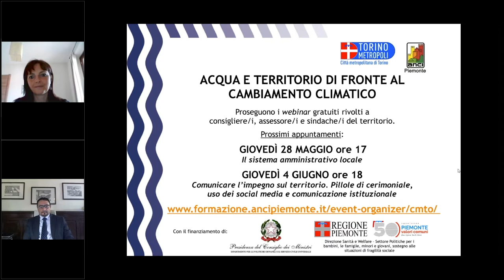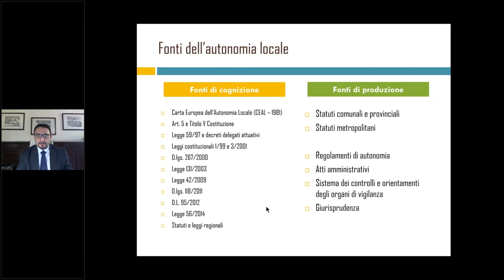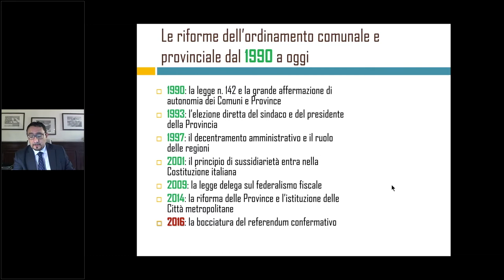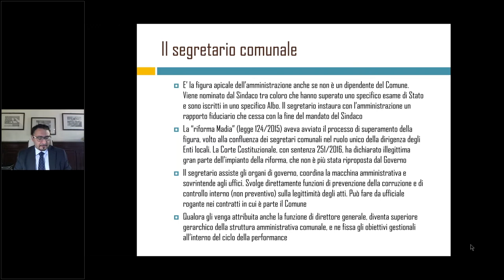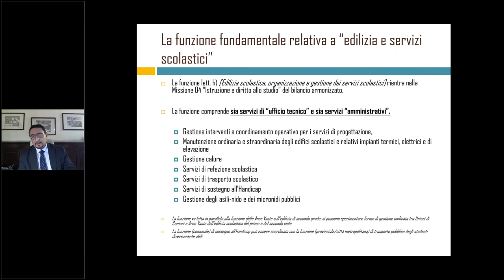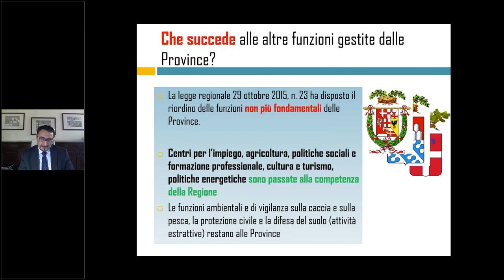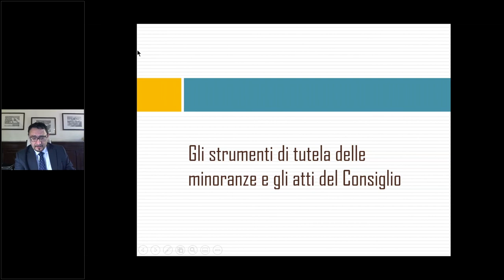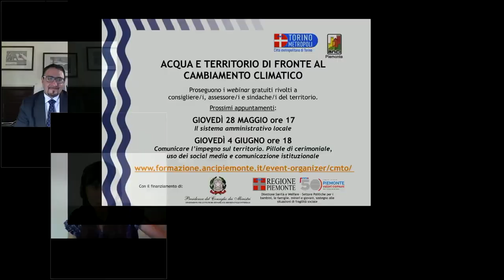Webinar Acqua e territorio: Il sistema amministrativo locale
Videoregistrazione del webinar tenuto giovedì 28 maggio dal Dott. Marco Orlando Direttore di ANCI Piemonte. Il webinar fa parte del ciclo 'Acqua e territorio' rivolto in particolare ai giovani amministratori e amministratrici comunali e nuove nomine, finanziato dalla Presidenza del Consiglio dei Ministri - Dipartimento per le politiche giovanili e il Servizio civile universale e da Regione Piemonte - Direzione Sanità e Welfare - Settore Politiche per i bambini, le famiglie, minori e giovani, sostegno alle situazioni di fragilità sociale.